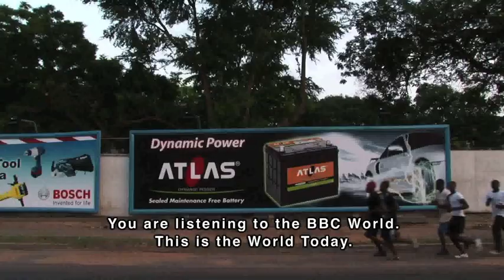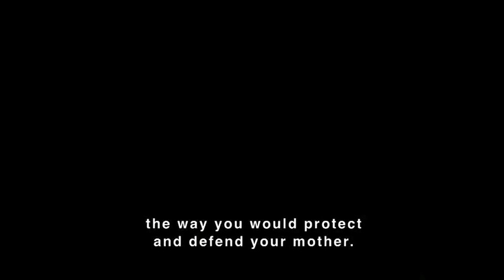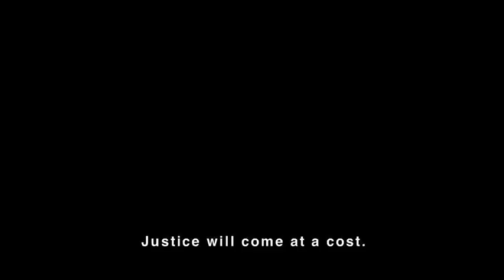Film in Action Ep 2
Cleveland International Film Festival
Documentary Film Panel "An African Election"